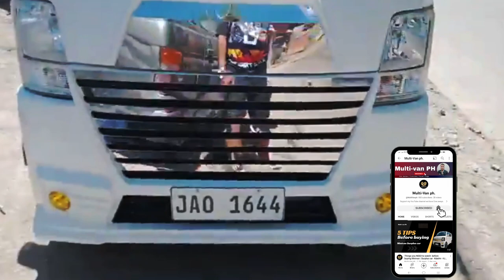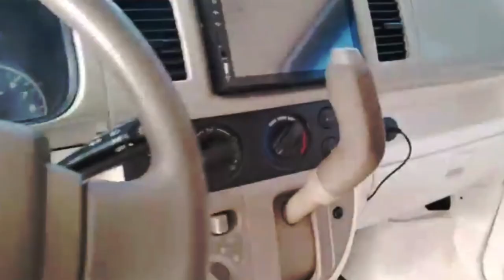Upgrade Your da64V: The Game-Changing Bumper Redesign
hi guys let me share with you na bago naming design na bumper which is yung silver style  , kumusta po Ang design alin mas maganda Yung dati o ito?

others video:
things you need to know before buying minivan